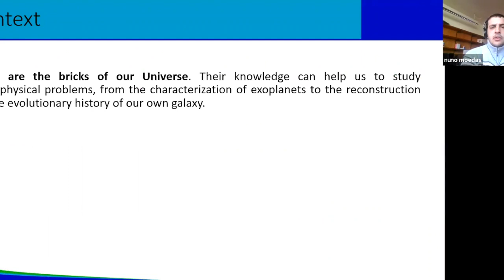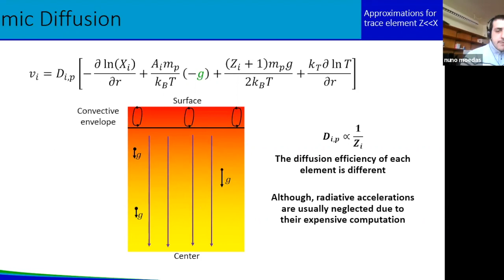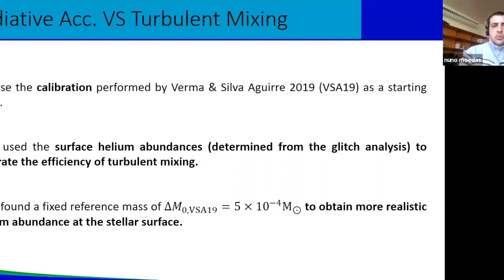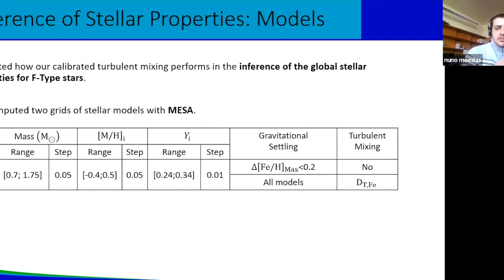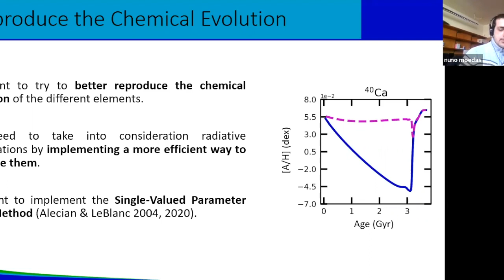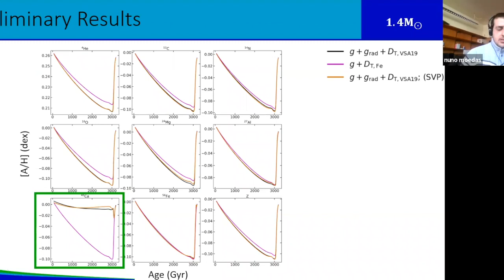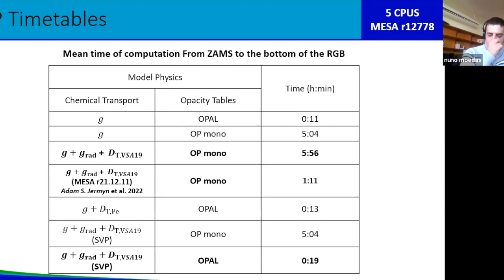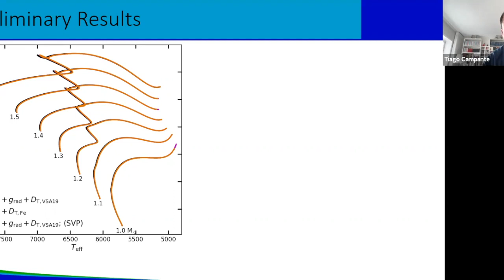Investigating the effect of turbulent mixing in F-type stars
The Good Vibrations Seminar S3E7 by Nuno Moedas (IA, Porto)